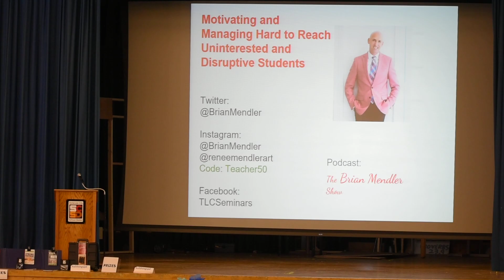SCSD Keynote Speaker: Brian Mendler (Part 2)